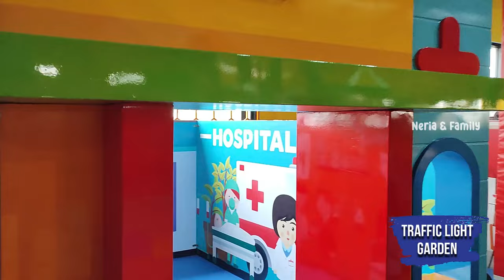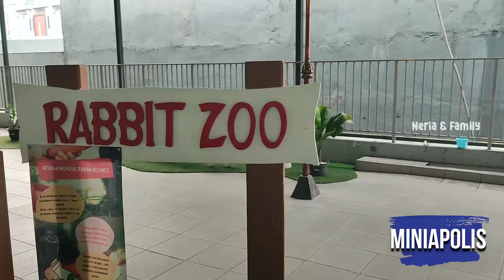Rekomendasi 6 Tempat Bermain Anak Di Bandung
Halo teman-teman apa kabarnya? Semoga kalian selalu diberikan kesehatan yah. Kali ini mau kasih info 6 tempat permainan anak di bandung, ada playground apa saja yah Penasarankan? Yuk ikutin keseruannya.

6. Margacinta Park

Terima Kasih :)